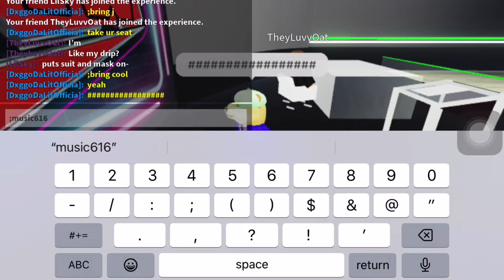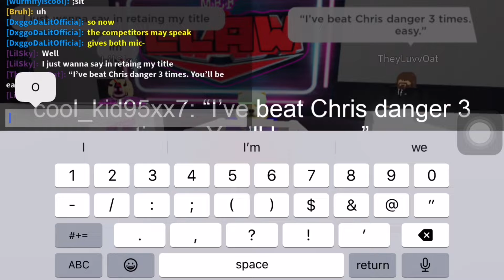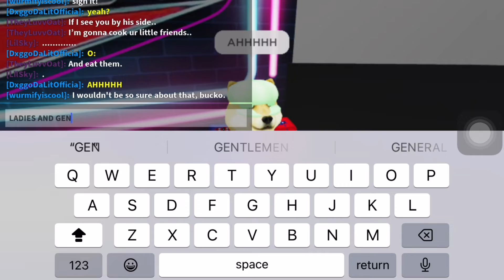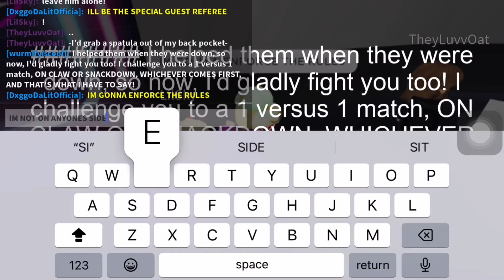MEF ThanksFighting UNITED STATES CHAMPIONSHIP Press Conference; CLAW, October 10 2022